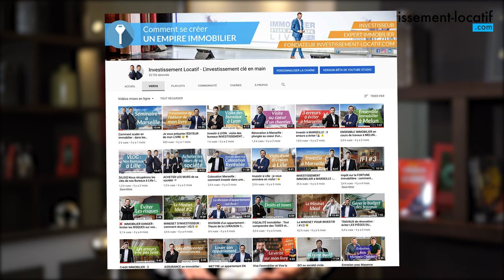Rendement locatif : Comment optimiser ses loyers ?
Vous souhaitez optimiser le montant du loyer de vos biens pour bénéficier d'un meilleur rendement locatif ? C'est possible, si vous respectez les bons critères.

En effet, pour pouvoir augmenter son rendement locatif de manière considérable, il va falloir fixer un bon loyer. Bien fixer le prix du loyer est à l'entendre une chose simple, mais il faut connaitre le marché, et en fonction de ça mettre un prix qui est dans le standard.
Comment y procéder? Je vous partage cela dans la vidéo.

Dans cette vidéo, j'aborde les critères qui vous permettront de louer au bon prix, comprenez sur la tranche haute du loyer.